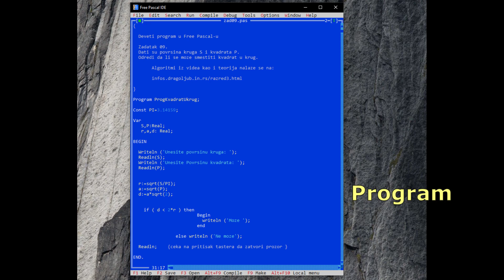free pascal - deveti program - poredjenje kvadrat i krug 02